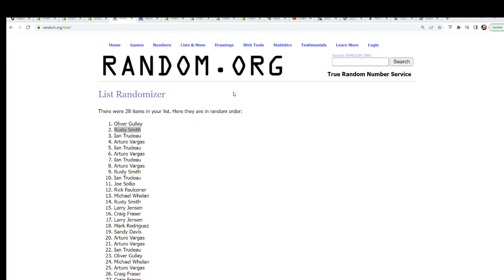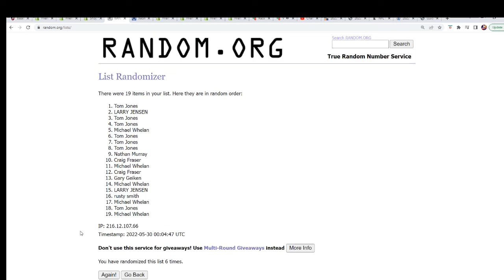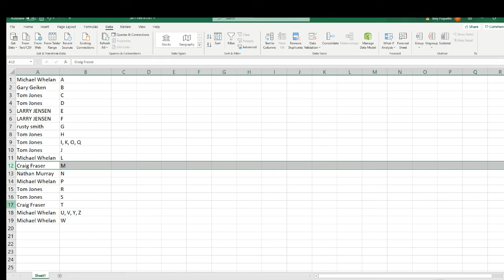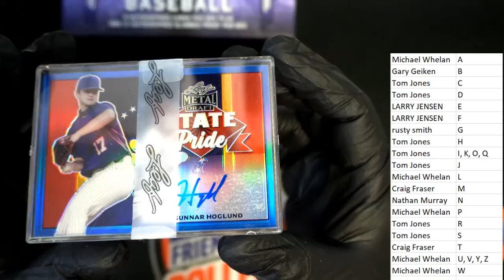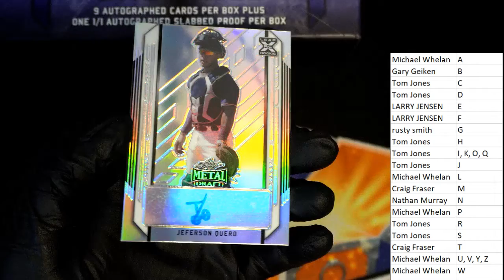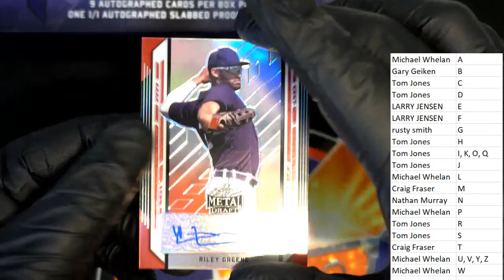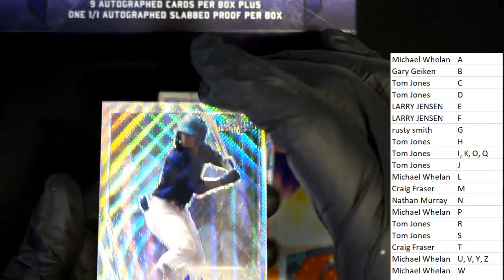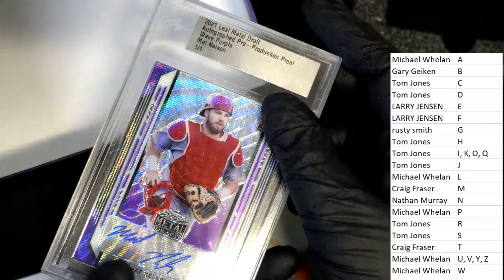2021 Leaf Metal Draft JUMBO ID 21LEAFDRAFTJUMB393